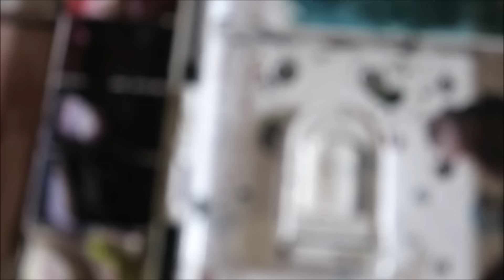Paint With Me | Mini Life Update | Keely Elle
This painting is available to purchase in my Etsy shop!

Higgins White Ink

Higgins Magenta Ink

Royal And Langnickel Golden Taklon Brushes
(I couldnt find a link for these, but any taklon brush would work to replace them)

Speedball Dip Pen Set

Winsor and Newton Cotman Watercolors

Music Greg Atkinson; Persephone, Sea Offs; Shallow Waters (the second credit may be incorrect, I apologize!)